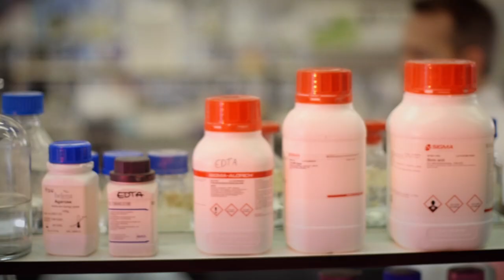Professor Mark Brown - Professor in Evolutionary Ecology and Conservation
From the Talking Teaching series of Meet your academic videos, Professor Mark Brown of the School of Biological Sciences talks about how cutting edge research underpins teaching at Royal Holloway, University of London, creating an inspiring learning community for our students.